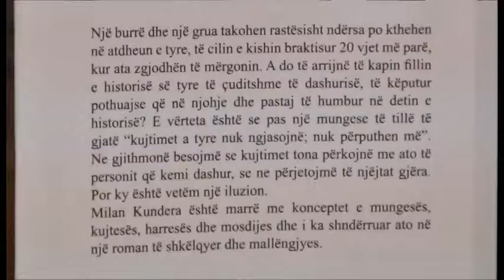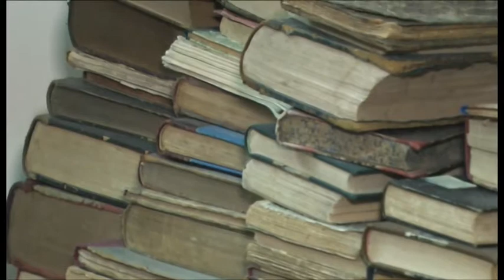Kritika letrare. “Mosdija” - një himn malli, nga Milan Kundera